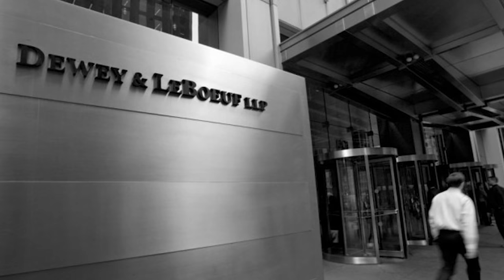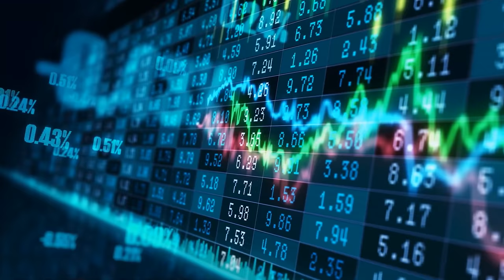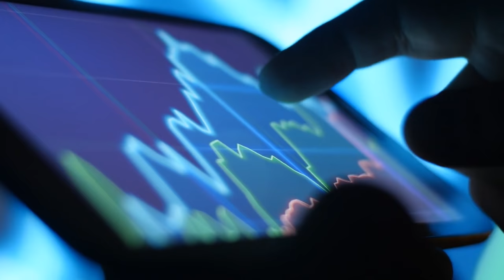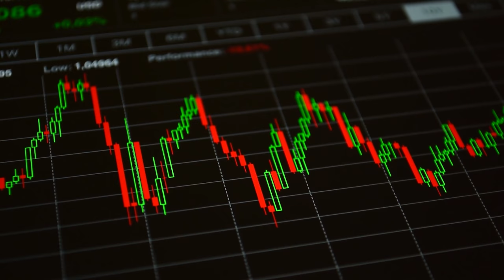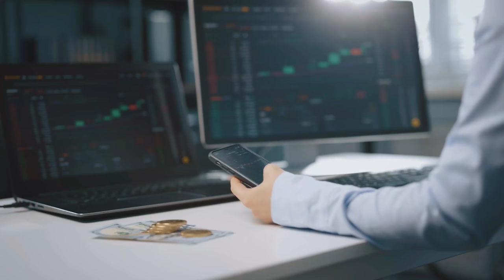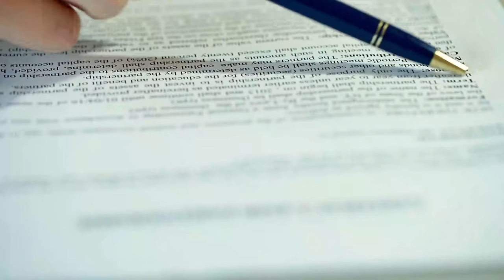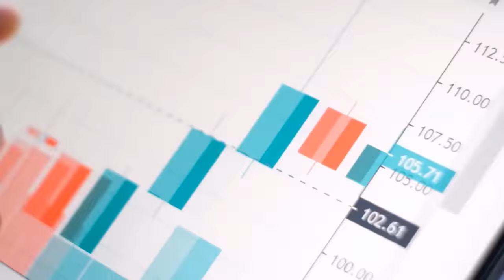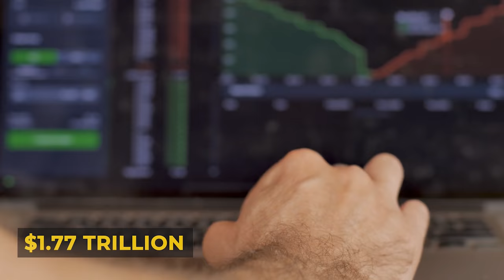Meet The New CEO Of Amazon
3% Deposit Bonus - Lock In 7.02% Yield

At the start of the year, Jeff Bezos announced that he would be stepping down from being Amazon’s CEO in order to focus on his other businesses. Jeff Bezos planned on handing the company to Andy Jassy beginning in the second quarter of 2021, and here we are with Andy Jassy being the CEO of Amazon today. But who even is Andy Jassy and why did Jeff Bezos choose Andy Jassy to be his successor. Well, Andy Jassy joined Amazon way back in 1997 and took a variety of different roles at the company throughout the first couple of years. By far his greatest contribution, however, was running and growing AWS into the leading cloud infrastructure provider on the market. AWS has been Amazon’s cash cow over the past decade and is the primary reason that Amazon was able to invest so heavily into their retail business. Considering Andy’s massive role within the growth of Amazon, it’s not surprising that he was Jeff Bezos’ top choice. This video explains the life of Andy Jassy and how he grew AWS and subsequently Amazon.

Timestamps:
0:00 - Who Is Andy Jassy?
1:37 - Tumultuous Times
4:34 - Starting AWS
6:18 - Rapid Expansion
8:36 - Solidifying Dominance
10:04 - Who Is Andy Jassy?